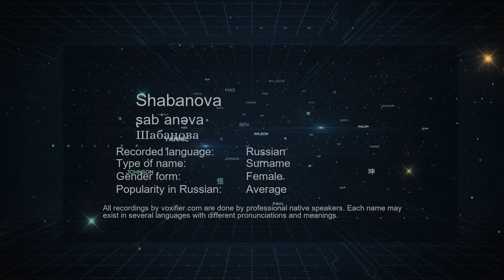How to Pronounce Shabanova (Шабанова) in Russian - Voxifier.com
This is the Russian pronunciation, gender, and phonetics recording of the name Shabanova (Шабанова). The same name may exist in other languages with different pronunciations. Check the meaning of name along with other possible pronunciations or similar names for free Voxifier uses the help of expert linguists to simplify pronunciations by replacing some special sounds with sounds more commonly available across all languages.